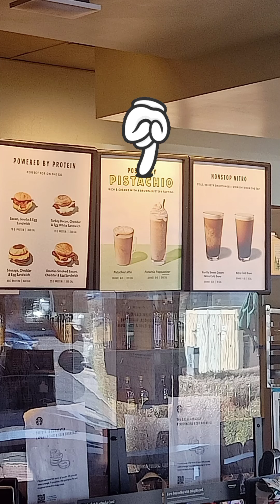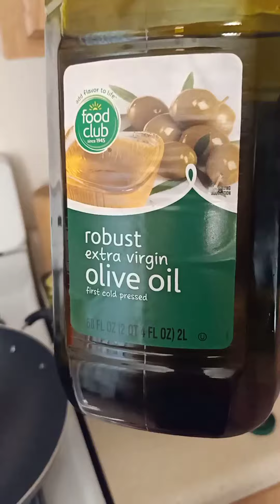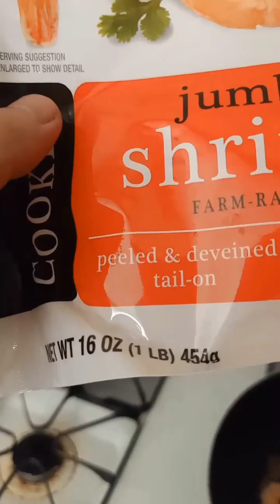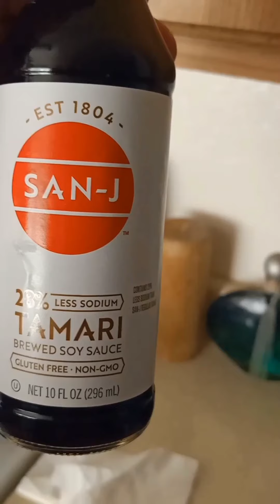Luto tayo ng Szechuan Stir Fry Mixed Veggies w/ a Beef & Jumbo Shrimp. 👨‍🍳👨‍🍳👨‍🍳